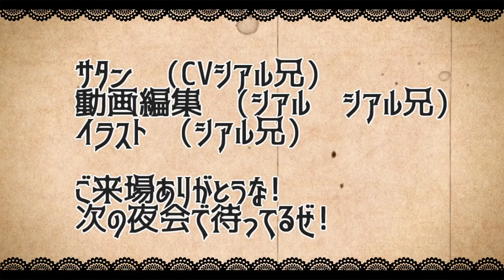【モンスト】ブーストしてデネブ使ってみた毘沙門天【サタンの部屋】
よぉ～シアル兄だ！

twitterだぜ！

【エデン　シアルブラザーズ　シアブラ　怪物彈珠　monsterstrike 　サタン　SS　森久保祥太郎　奈良シカマル　巻島先輩　モンストシアル　シアルモンスト　ものまね　ルシファー　オラコイン　ベディヴィア　ケイ　貫通　ふっとばし 貫通制限　　　禁忌の獄十六　　ベディヴィア　ルキウス　ニギミタマ　ニギリタマ　ミカエル　卑弥呼　ムー　弁財天　ジャンヌダルク　ラックスキル　クリティカル　トリッキー　レイレイ　亜人キラーL　ターバン　カナン　ワンパン
ラザニー　獣神化　究極　緋村剣心　アルカディア　ブラフマー
爆絶 アルマゲドン
「ブレーメン」「いばら姫 ネム」「チェシャ猫」「おつう」　】
・「幽霊魔女の賑やかなる饗宴」、「霊術ナースの奇妙な診療所」
覗き見NG！秘密の鶴少女（★5 おつう）（激究極）
防げ乱獲！海の巡回強化中（★5 海女人魚 ナギサ）（極・究極）
かちかち山が生みし狂獣（★5 渇血狸）（極・究極）
二転三転？おむすび大回転（★4 むっすびぃ）（中級・上級・極）